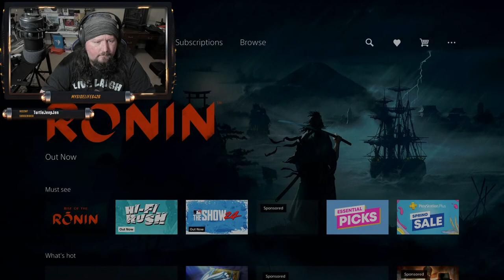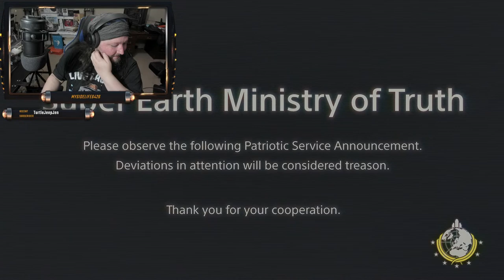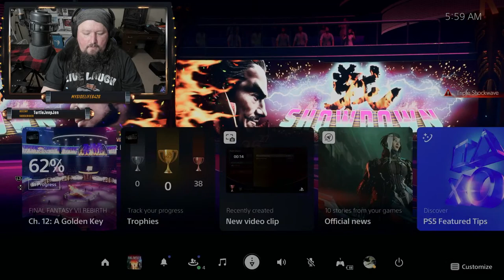Game Night Come out and sub lets get to 400